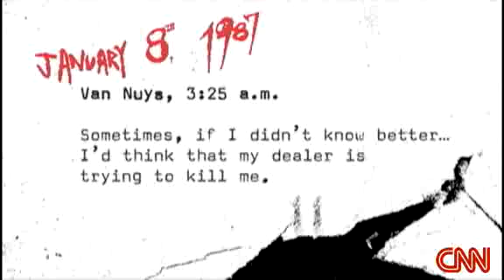Quest for rock 'n' roll - Nikki Sixx on CNN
Growing up, most of us dreamt of being a rock star at some point -- it's the ultimate persona of 'cool.' However, history is littered with talented musicians, seduced by the self-destructive lifestyle that seems to go hand in hand with the music -- the sex, drugs and rock 'n' roll.

Of those that live to tell the tale, few can compete with Nikki Sixx, perhaps the most notorious hell-raiser of them all.

Shortly before the publication of his new book "Heroin Diaries", Nikki tells Quest of the good old days that turned bad, as the bass player of 80s phenomenon, Motley Crue.

With the beauty of hindsight, he looks back at the drug addiction that nearly killed him and his recovery that ultimately led him to rediscover his love for music.